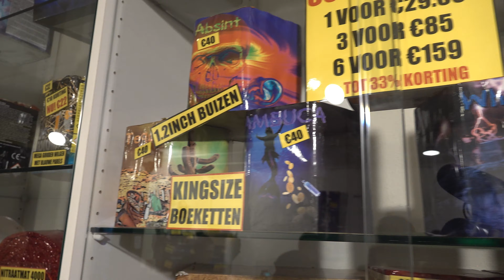VUURWERK SHOPPEN BAARLE-HERTOG 2022-2023! LOOTS (4K) TRAILER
klik dan hier!

Ken je dat gevoel.. maanden uitleven naar eind December, zenuwen voor de verkoopdagen, de mooiste en gezelligste familietijd van het jaar?! Dan zit je hier goed! Welkom op het kanaal van Pyroteam-Utrecht.

Wij laten veilig en verantwoord zien hoe vuurwerk afgestoken wordt en wat deze traditie met héél veel mensen doet. Via onze video's wordt duidelijk dat een verbod op vuurwerk geen enkele toegevoegde waarde heeft voor de veiligheid van Nederland.